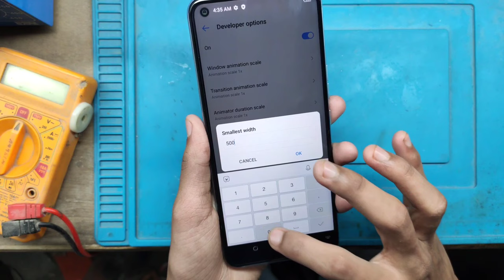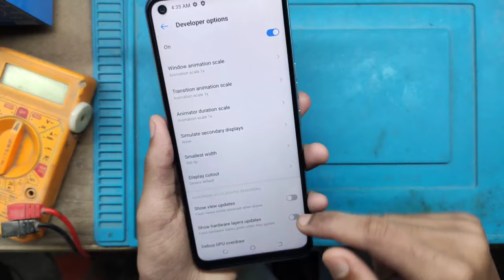Tecno POVA DPI Enable Settings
Businesses:-

Tags ignore🥴